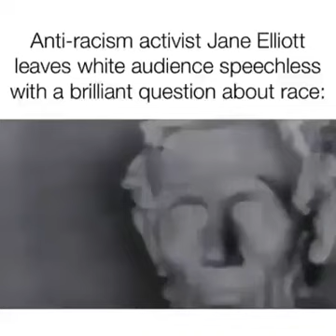Anti-Racism activist Jane Elliott asks a simple question about Race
Anti-Racism activist Jane Elliott asks a simple question about race! Leaves white audience speechless. I just wanted to share this clip with everyone, it’s a simple question, and this clip clearly shows how people are ok with just standing by while things get completely out of hand. We all have to look out for each other in this life.